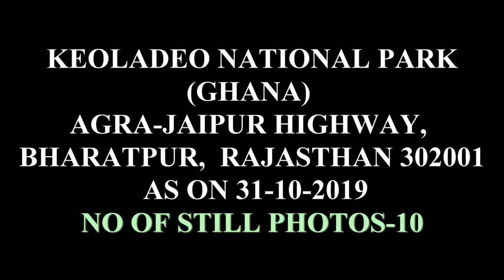RED VENTED BULBUL OF KEOLADEO NATIONAL PARK [GHANA](10 ULTRA HD-4K STILL PHOTOS),BHARATPUR.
RED VENTED BULBUL OF KEOLADEO NATIONAL PARK [GHANA](10 ULTRA HD-4K STILL PHOTOS),BHARATPUR. AS ON (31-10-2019)
KEOLADEO NATIONAL PARK IS A VAST BIRD SANCTUARY AND FORMER ROYAL GAME RESERVE IN THE NORTH INDIAN STATE OF RAJASTHAN. SOUTH OF THE ANCIENT CITY OF BHARATPUR, THE PARK’S WOODS AND MAN-MADE WETLANDS PROTECT OVER 350 SPECIES OF MIGRATORY AND RESIDENT BIRDS, INCLUDING HERONS, CORMORANTS AND EAGLES. TO THE SOUTHEAST, FATEHPUR SIKRI IS HOME TO SANDSTONE TEMPLES AND A MOSQUE, BUILT BY EMPEROR AKBAR IN THE 16TH CENTURY.
ADDRESS: AGRA-JAIPUR HIGHWAY, BHARATPUR, RAJASTHAN 302001
AREA: 28.73 KM²
RED-VENTED BULBUL
THE RED-VENTED BULBUL IS A MEMBER OF THE BULBUL FAMILY OF PASSERINES. IT IS RESIDENT BREEDER ACROSS THE INDIAN SUBCONTINENT, INCLUDING SRI LANKA EXTENDING EAST TO BURMA AND PARTS OF TIBET.
SCIENTIFIC NAME: PYCNONOTUS CAFER
MASS: 43 G
CLASS: AVES
CONSERVATION STATUS: LEAST CONCERN (POPULATION INCREASING)
PHYLUM: CHORDATA
HIGHER CLASSIFICATION: PYCNONOTUS